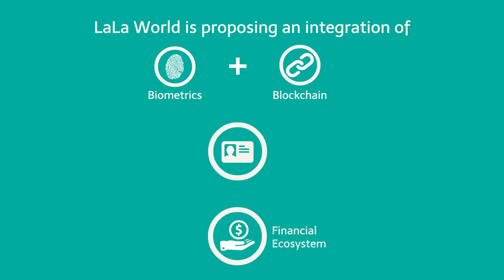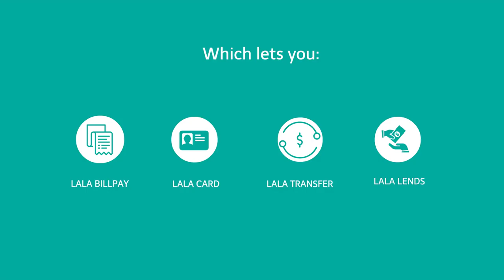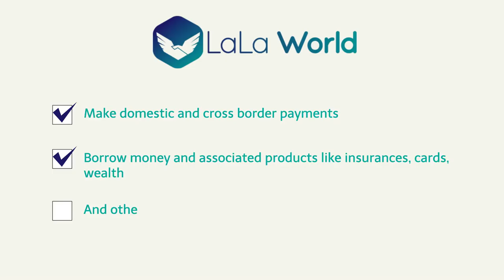Banking The Underbanked By Creating a Global Financial Ecosystem. Say Hola to LaLa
LaLa World aims to revolutionize the way individuals, small businesses and micro entrepreneurs transact, make domestic and cross border payments, borrow money and associated products like insurances, cards, wealth and other general banking products by harnessing the power of Ethereum.